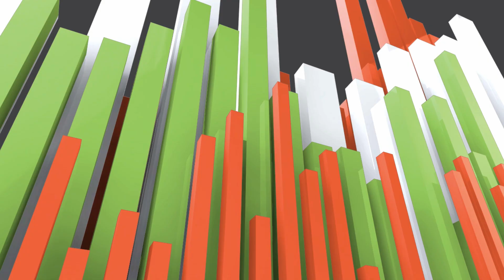Turn Around | Ps Darren Nosworthy | U R Church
Thank you for joining us at U R CHURCH online today. We are so glad you are here.

The title of today's message is, Turn Around

ABOUT ‘U R CHURCH’
We are a group of Churches that believe:
- Father God loves the world,
- He gave His Son Jesus to save ALL people,
- and sent the Holy Spirit to equip us so we can live empowered through Him.

We are a people who, Know God; are Strong, and Bring Life to others (Daniel 11:32b)
We believe the Church is God’s Kingdom here on Earth, and that we as individuals form His Church!
U R the CHURCH.

We thank you for your generous heart, no matter what you give. We pray God will bless you, and bring you a greater understanding of His love for you.
Account Name: Christian Outreach Centre
BSB: 084-766
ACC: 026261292